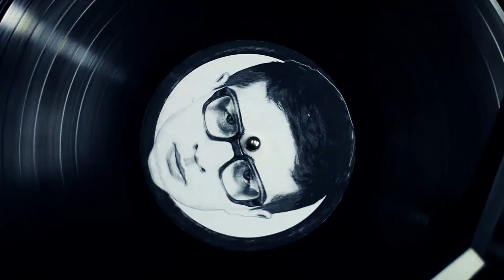«ЛИСИЙ ЯД». Солнце в бутылке.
Готовим «Лисий Яд» из жгучих чили перцев вместе с братьями Табаскиными.  (Habanero, Fatali, Aji Lemon Drop, Bhut Jolokia, Jaloro, Scorpion Moruga).
Музыка в титрах: Ансамбль Метроном - В Первый Раз.